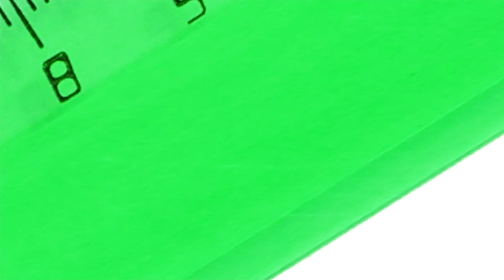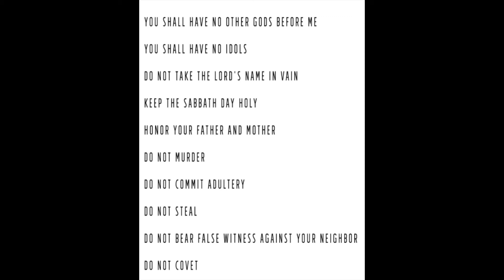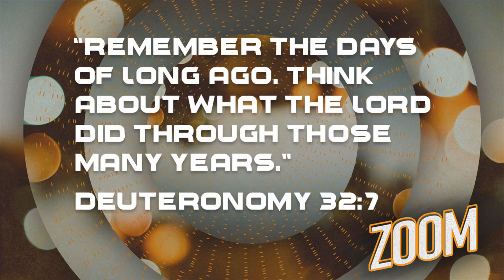K-3 Teaching August 29/30-2020